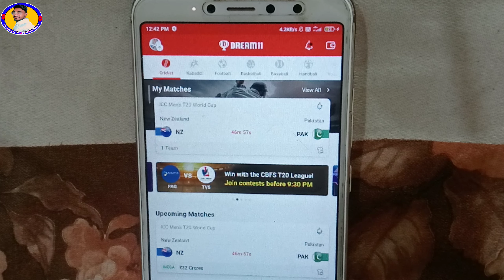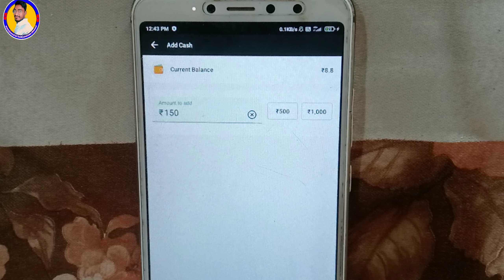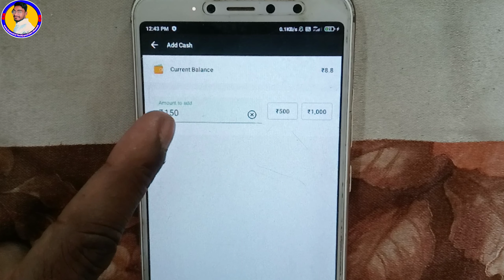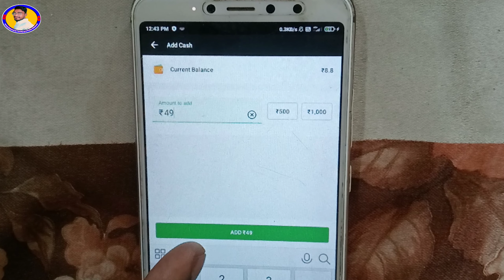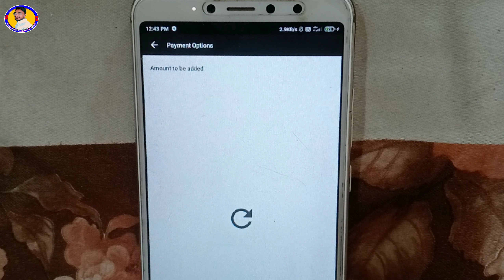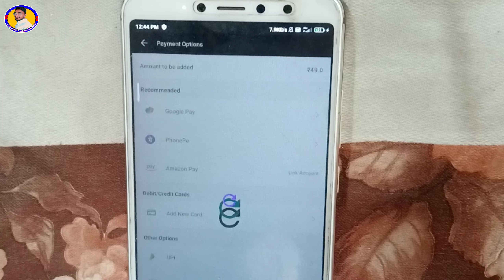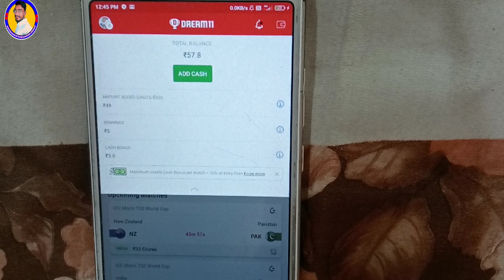How to add money in Dream11 by Phone pe | Phone pe se Dream11 Me paise kaise add kare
Hello doston aaj ki is video me bataoga ki dream11 me phonepe se paise kaise add kare,

paise kaise add Kare Dream 11 Phonepe se paise kaise add karen Dream 11 Phonepe se paise add Kaise kare dream 11
how to add money in dream 11 from paytm dream 11 mein paisa kaise transfer kare netbanking se dream 11 mein paisa add karneka tarika atm card se
dream 11 mein paisa kaise add kare
how to add money in dream11 account dream 11 mein
paisa add karneka tarika atm card se
dream 11 account mein paisa kaise add kare how to add money in dream 11
dream11 money add
dream 11 account mein paisa kaise add kare
Phonepe se dream11 me paise kaise transfer kare
Dream11 me paise transfer kaise kiya jata hai
How to add money from phonepe in dream11

▶My Camera
▶Lighting Setup
▶Background Light
▶My PC iMAC

Also people for search:-
how to add address in phonepe
Phonepe me address kaise add kare 2022
Phonepe me address add kaise kare
Phonepe me address kaise add kiya jata hai
Phonepe me address add kaise kiya jata hai 2022
How to set your location  in phonepe
Phonepe address
How to change address in phonepe
How to change phonepe address